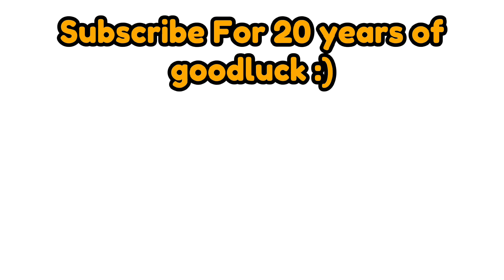NOOOOO WAYYYYYY!!!!!!!!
In this Pet Simulator X video, I'll show you how this dude from discord trolled me

youtuber EXPOSED psx
cat hoverboard hubert cat secret
axolotl ocean hellish axolotl void update fuses hellish axolotl huge gargoyle dragon astral axolotl
huge dog
alien chest
aliens hoverboards
cursed egg
trade plaza
steampunk
DARK MATTER
25 billion area tech world and cyborg pets
PET COLLETION
what is duping
Mythical Rarity
super rare pets
HAUNTED ISLAND
CANDY ISLAND
mushroom king
duping
ancient island
Enchantments
Samurai Island
pet enchants
Enchanted forest
Fantasy World
Enchanted pets
Tricks & tricks
Digito The One LcLc Zomg Sonss